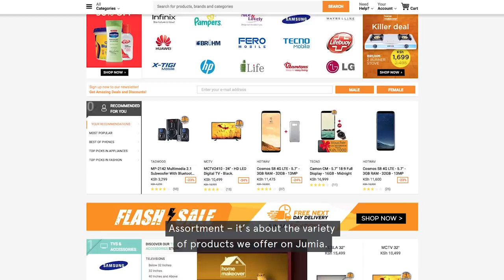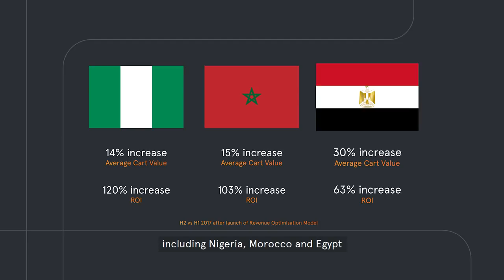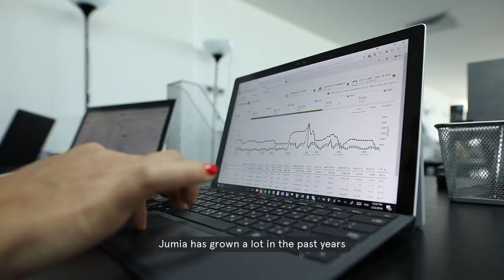How The LARGEST Ecommerce Platform In Africa Gets Incredible Results | Criteo & Jumia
Discover how Jumia, Africa's first unicorn start-up, uses data-driven marketing to increase ROI, conversion rates and customer acquisition via Criteo's Dynamic Retargeting tools.

0:00 - Who Is Jumia?
0:52 - How They Achieve Success
1:16 - Jumia's Three Main Goals
1:41 - How Criteo Helps
1:57 - The Incredible Results

▬About Criteo ▬▬▬▬▬▬▬▬▬▬▬▬
This video looks at how Jumia, the largest eCommerce platform in Africa, uses data-driven marketing to achieve incredible results.

We'll also explore how Criteo's technology helps Jumia power its marketing efforts and drive real business value.

Advertising without cookies: Criteo is powering the world's marketers and media owners with trusted and impactful advertising through the Commerce Media Platform. We make it possible to reach untapped audiences on the open internet with contextual targeting, video advertising, retail media, ad retargeting, and more.

Why Criteo? Marketers, retailers and publishers everywhere invest a lot of time and money in achieving their business goals. Yet, many are missing out on colossal opportunities due to relying on outdated marketing methods.

With Criteo, you can accelerate your business' advertising performance through innovation built on the commerce media platform, deep analytics and AI integration.